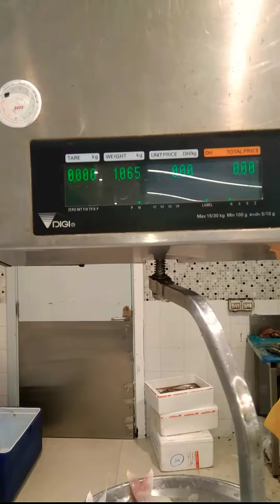sultan Ibrahim fish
## Bangla dam #  fishing # mangla dam # fishing